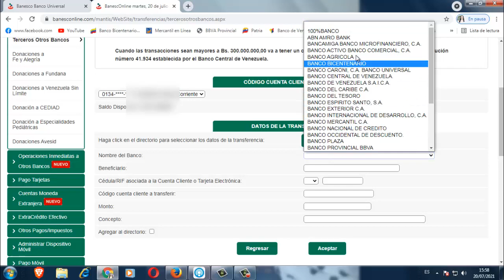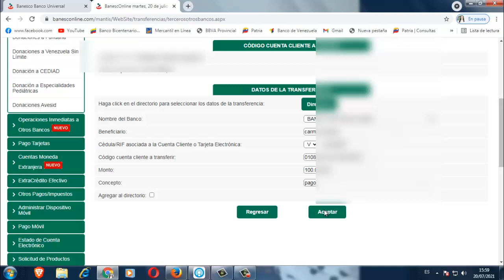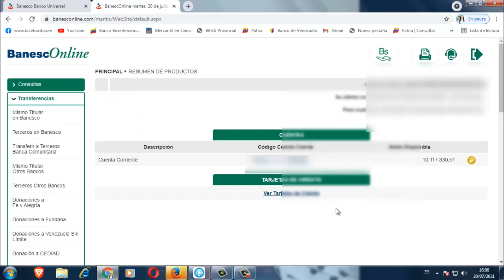Cómo Transferir a Otros Bancos desde Banesco Online - 2021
Te enseñare a Cómo Transferir a Otros Bancos desde Banesco Online

Videos Muy Recomendados:
Sigueme, soy full activa!